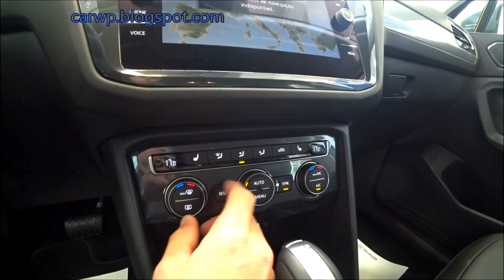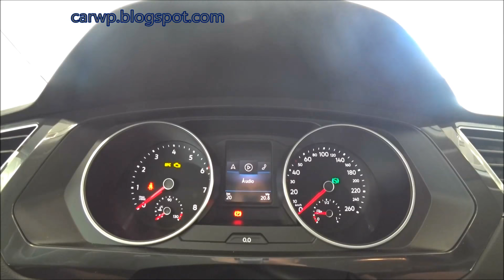R$ 157.130 SHOWROOM Tiguan Allspace Comfortline 250 TSI 7 lugares Cinza Platinum AT6 1.4 150 cv SUV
Novo Canal COMPARA CARROS AJUDE O CANAL Deus te abençoe! PREÇOS E EQUIPAMENTOS DA LINHA VOLKSWAGEN TIGUAN 2018
R$ 124.900 Tiguan Allspace 250 TSI cinco lugares, motor 1.4 Turbo:

-Ar-condicionado automático de três zonas,
-Freio de estacionamento elétrico,
-Monitor de pressão dos pneus,
-Rodas de 17 polegadas,
-Sensores de estacionamento à frente e atrás,
-Sistema de áudio Discover Media com tela de 8 polegadas e navegador.
*Opcional: teto solar panorâmico.

R$ 150.000 Tiguan Allspace Comfortline 250 TSI sete lugares, motor 1.4 Turbo: igual ao 250 TSI, mais:

-Bancos de couro com aquecimento (ajuste elétrico e memórias para motorista),
-Câmera traseira de manobras,
-Faróis de leds,
-Rodas de 18 polegadas.

R$ 180.000 Tiguan R-Line 350 TSI sete lugares, motor 2.0 Turbo: igual ao Comfortline, mais:
-Acionamento elétrico da tampa traseira,
-Assistente de estacionamento,
-Chave presencial,
-Controlador da distância à frente,
-Controle de descida,
-Faróis com comutação automática,
-Monitor frontal com reconhecimento de pedestres,
-Pacote visual esportivo,
-Quadro de instrumentos digital configurável de 12,3 polegadas,
-Rodas de 19 polegadas,
-Seletor de modos de condução,
-Tração integral.

Todas as versões vêm com três revisões inclusas.